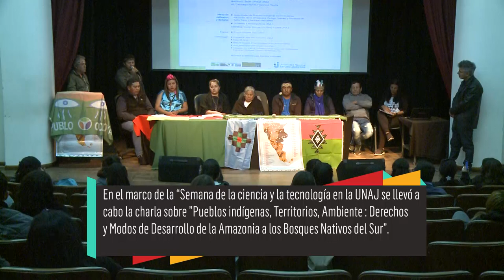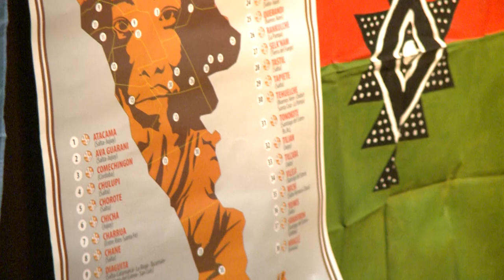Charla sobre "Pueblos indígenas: Territorios, ambiente."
En el marco de la Semana de la Ciencia y la Tecnología en la UNAJ se desarrolló una charla sobre "Pueblos Indígenas, Territorios, Ambiente: Derechos y Modos de Desarrollo de la Amazonia a los Bosques Nativos del Sur. Organizada por el Programa de Derechos Humanos de la UNAJ.